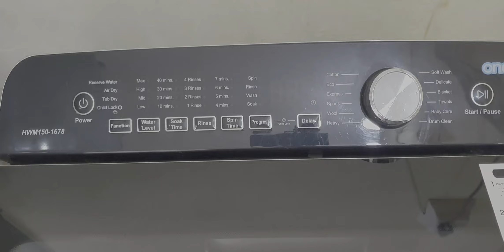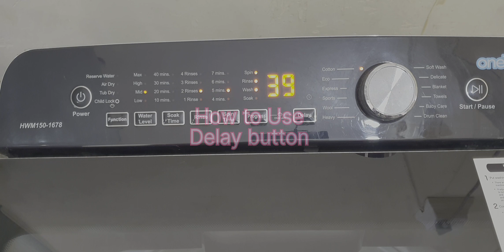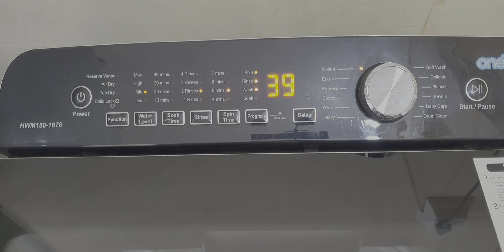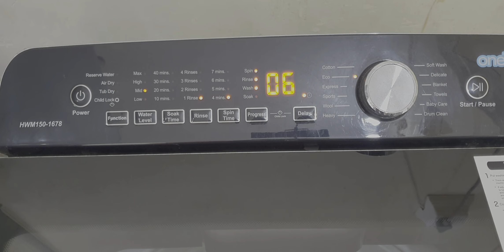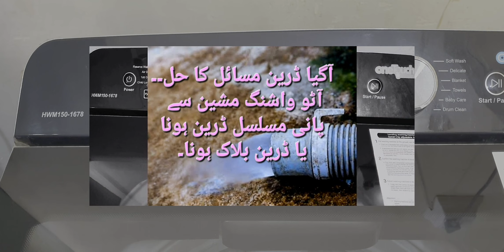What is the purpose of DELAY button and How to Use it in auto washing machine/Rubina's channel